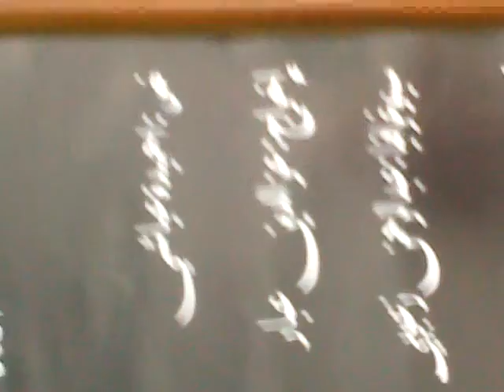14072009 theatre mogar alger none